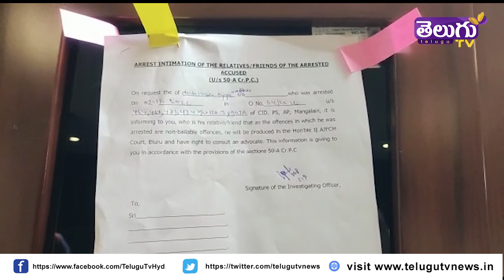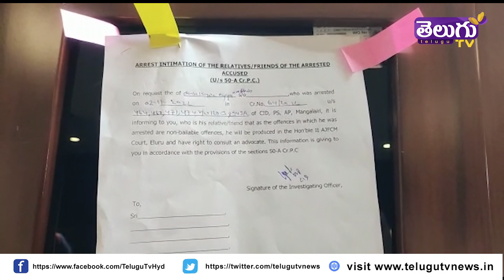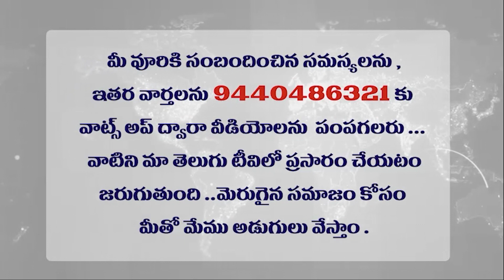అయ్యన్న ఆరాటం ? దేనికోసం ? Ayyanna Patrudu